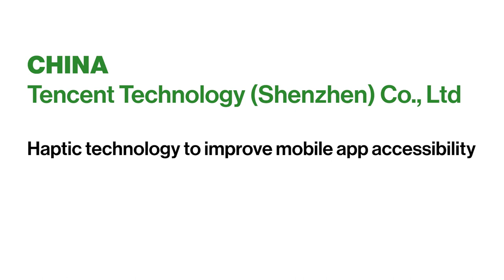Tencent Technology (Shenzhen) Co., Ltd: MTGPA Haptics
Tencent Holdings is a technology and entertainment company from China that has developed ‘MTGPA Haptics’, a technology that transmits vibro-tactile signals to its users and can be used for notifications or as an orientation aid. By 2022, MTGPA Haptics had been installed in over 240 million smart phones.